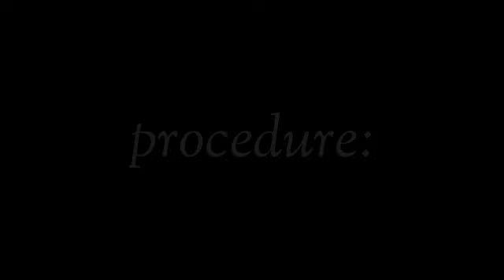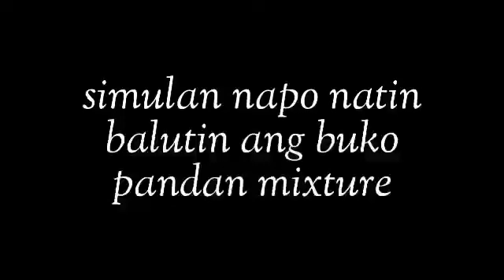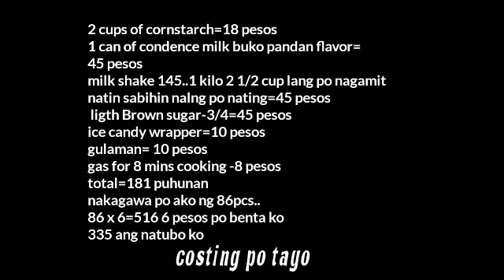HOW TO MAKE BUKO PANDAN ICE CANDY(BUSINESS IDEA FOOD)